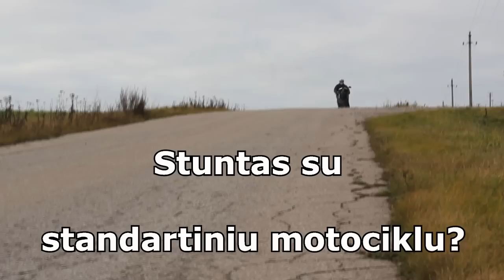Stuntinimas su standartiniu motociklu?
Ką galima padaryti su standartiniu motociklu? Iš karto įspėjame, kad nebandytumėte šių triukų atlikti neturint bent minimalios patirties. Tai nėra labai paprasti vairavimo technikos elementai, bet juos turėtų mokėti kiekvienas motociklininkas.
Motociklas Honda CBR600RR 2011 m.
Filmuota 2012 lapkričio mėnesį.